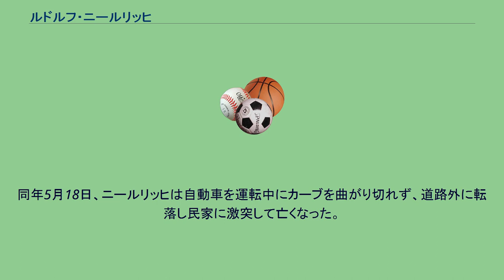ルドルフ・ニールリッヒ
ルドルフ・ニールリッヒ（Rudolf Nierlich、1966年1月20日-1991年5月18日）はオーストリア、オーバーエスターライヒ州バート・イシュル出身の元アルペンスキー選手。
「ルディ」「星の王子様」の愛称で国民的人気を博したが、交通事故でわずか25歳でこの世を去った。
ニールリッヒはオーストリア・オーバーエスターライヒ州に家具職人の子として生まれた。
幼少の頃からおとなしい性格ではあったが、スキーを始めるとその才能を徐々に開花させていった。
1984年にジュニア世界選手権で優勝し、翌シーズンからオーストリアナショナルチーム入り。
途中軍役などを経て1988年にFISワールドカップ・シュラドミング大会の大回転で初勝利。
1988年カルガリーオリンピックでは大回転で5位入賞。
翌1989年にはアメリカ・ヴェイルで開催されたアルペンスキー世界選手権の大回転・回転の2種目制覇を成し遂げる。
同シーズンでは日本で行なわれたワールドカップ2大会においても富良野大会で大回転、志賀高原大会で回転を制している。
1991年、地元オーストリアのザールバッハ＝ヒンターグレムで行なわれた世界選手権で大回転2連覇を達成した。
ワールドカップ通算8勝、このシーズン自己最高の総合3位となった。
同年5月18日、ニールリッヒは自動車を運転中にカーブを曲がり切れず、道路外に転落し民家に激突して亡くなった。